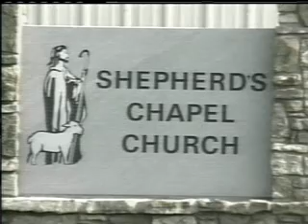Genesis 12 - 2011